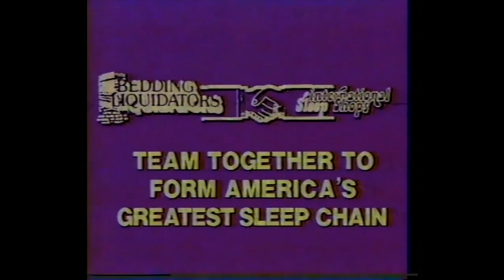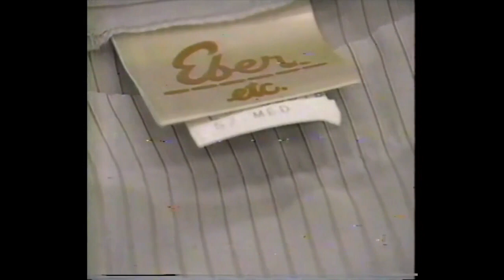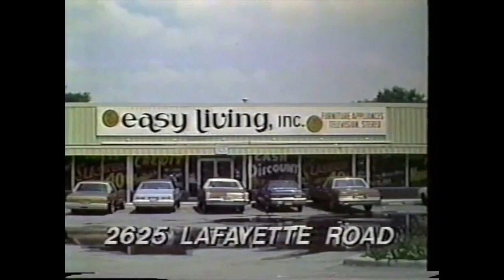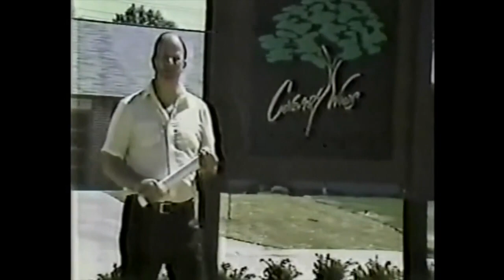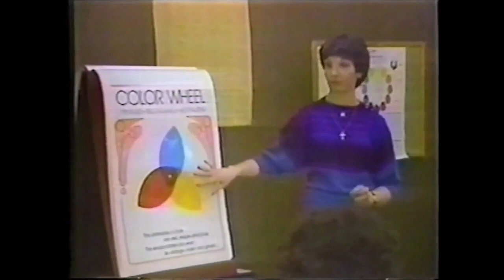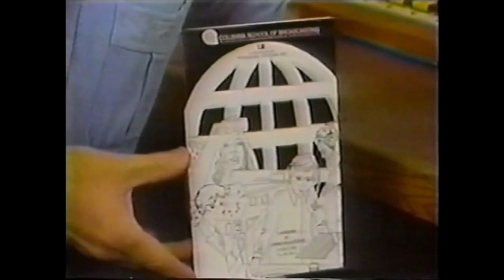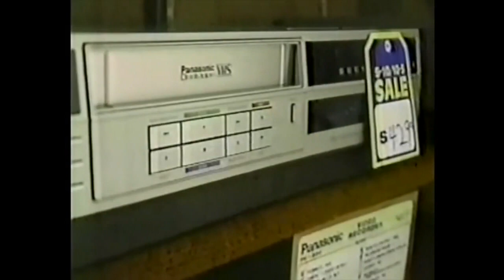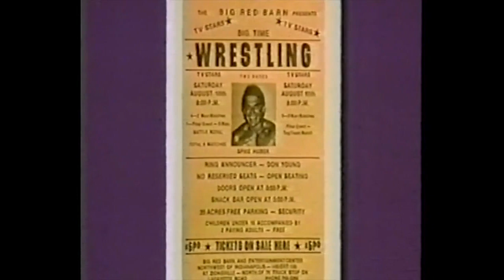WTTV 4 commercials - 1985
Commercials from 1985 that aired on WTTV 4 Indianapolis/Bloomington during the Sammy Terry show. These are taken from videos previously made available on the Sammy Terry web

I compiled these for a screening of THE WNUF HALLOWEEN SPECIAL and OUT THERE HALLOWEEN MEGATAPE to run before and between the movies. No rights owned or implied!

00:03  WTTV 4 bumper
00:10 Proctor & Gamble: Buy American bonds
00:25 THE WINNING HAND on WTTV 4
00:35 Don’s Guns - Free child gun training
1:05 Southside Furniture Mart 1
1:36 Whitewater Luxury Vans
2:06 Bedding Liquidators/Int’l Sleep Shops
2:36 Stuart Skillman Olds - sports party
3:05 Discover America Travel Corporation
5:06 WTTV 4 Sunday movies: Tarzan Triumphs, etc.
5:36 Superior Training - short
5:46 Dave Mason Buick 1
6:46 Cash Bargain Center
7:17 Watson’s
7:48 State Fairgrounds Truck & Van Sale
8:18 DELTA PI TV spot
8:48 John Dost Construction Co 1
9:18 WWF May 11 1985
9:49 Tim Hogan’s Carpet Center
10:20 Indians v. Louisville @ Bush Stadium
10:50 Budget Rent-A-Car
11:21 Matchmaker International 1
11:51 THE KEY TO REBECCA on WTTV 4
12:21 Doors & More
12:32 Lloyd Walker’s
13:02 Preston Safeway cartoon ad
13:32 Mini Micro Satellite
14:03 TV Guide
14:34 Stuart Skillman Olds - Factory UNauthorized sale
15:04 River Downs
15:15 Easy Living 1
15:45 The Jim Gerard Show 1
16:16 Superior Training Services - longer ad
16:46 Don’s Guns - fashion reveal
17:16 P.J. - WTTV Sunday Movie Special
17:46 Gary Story for Honda East
18:16 Matchmaker International 2
18:46 World Series of High School Basketball
19:16 Melody Homes - Coventry Woods
20:16 Dave Mason Buick 2
20:46 Bear Creek Farms
21:16 Hifi Buys warehouse sale
21:47 Mr. STVe’s Rent to Own
22:16 1985 Speedway Ice Racing
22:46 PJ’s College of Cosmetology
23:17 Shanks Motors
23:47 EMPIRE INC. Saturday on WTTV 4
24:18 Bedroom One - grand opening sale
24:48 Van Slykes 1
25:18 Eagle 93.1 FM
25:49 Dugan Chevrolet
26:19 GIRLS JUST WANT TO HAVE FUN TV spot
26:50 Philip L. Stewart Law
27:20 David Copperfield @ Clowes Hall
27:51 Columbia School of Broadcasting
28:21 Big 10 Swimming & Diving Championship
28:51 Plaza Furniture Greenwood
29:20 Tom Raper RV
29:49 Hoosiers’ Antique & Collectors’ Paradise at Hoosier Dome
29:59 Van Slykes - Cowboy Bob hot tub
30:09 WTTV 4 Movies next week
30:40 WTTV 4 bumper (silent)
30:51 Southside Furniture Mart 2
31:21 Don’s Guns - free gun with purchase
31:51 1985 Bambino World Series
32:21 Good Fishing with Babe Winkelman
32:51 CMC HiFi
33:22 Matchmaker International 3
33:52 John Dost Construction 2
34:52 Van Slykes 2
35:22 Big Sur Waterbeds
35:52 The Jim Gerard Show 2
36:23 21st Amendment Liquors
36:53 Silhouette Health Spas
37:23 Indians vs. Redbirds tonight on WTTV 4
37:54 Melody Homes - 10th anniversary
38:24 Big Red Barn Wrestling w/ Spike Huber
38:54 Dave Mason Buick 3
39:24 IU vs. Clemson soccer at Armstrong Stadium
39:54 MA & PA KETTLE AT WAIKIKI  on WTTV 4
40:25 Country Gentlemen Workwear
40:55 Don’s Guns - machine gun